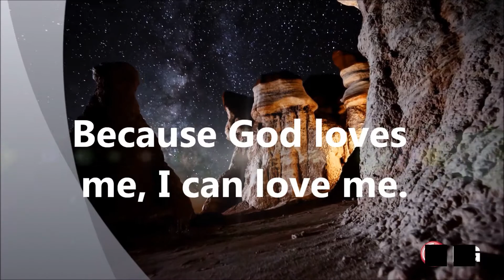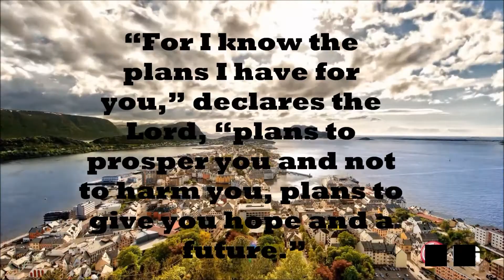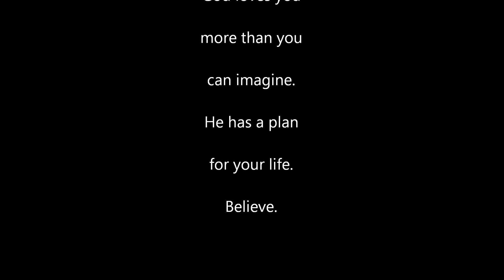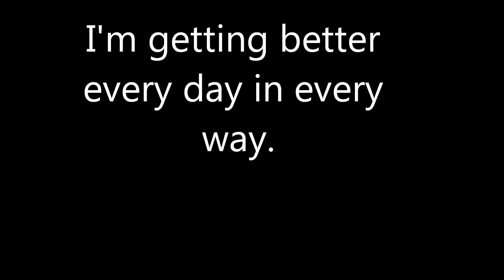God Has More In Store For You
This video will lift your spirit with scripture verses and short sayings that are encouraging, positive, and motivational. The song I used is He Knows Your Name which tells us that God knows us each individually and God loves us. When we get sick physically, a doctor may give us medicine. So when we get depressed, (emotionally sick) we should take some medicine for our thoughts. These sayings should be repeated again and again in your mind. They will help you embrace the truth of God's love for you.  There is a time to be sad and repent of our sins, but there is a time to rejoice in our relationship with God through Jesus Christ.Watch the video and you'll take this spiritual medicine.